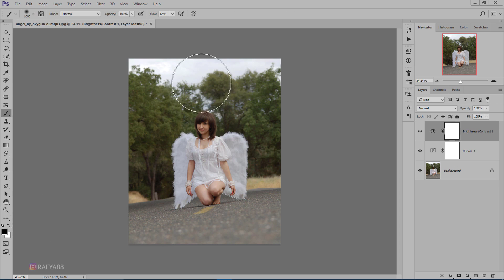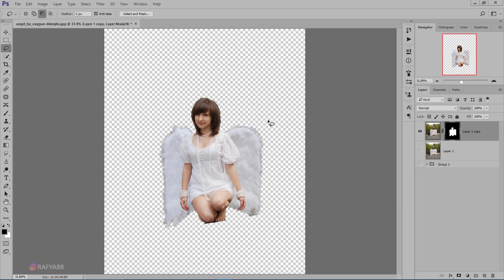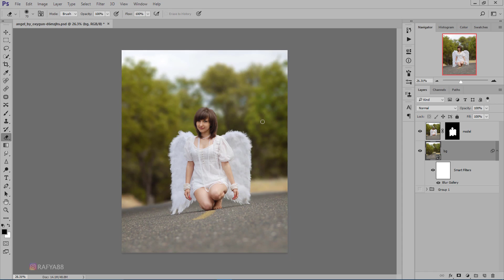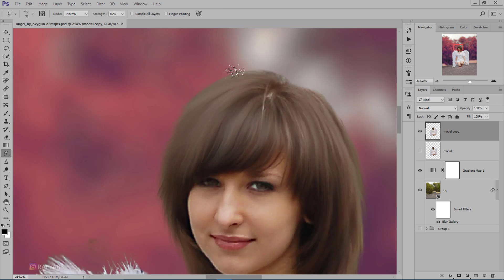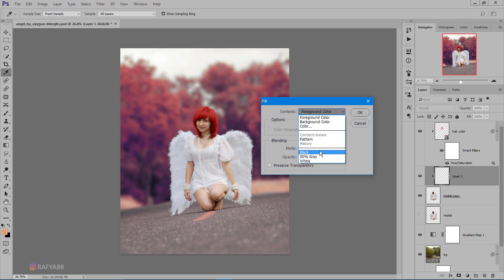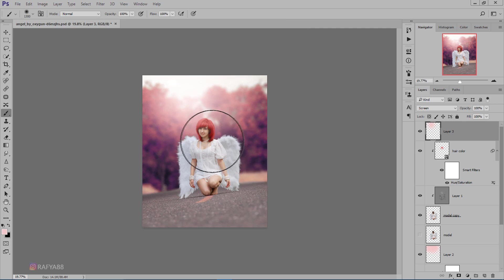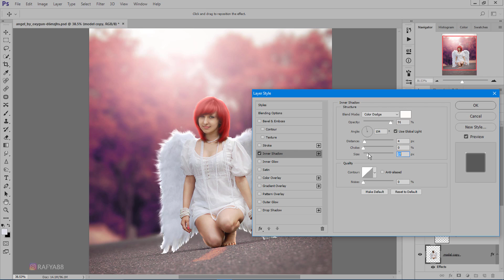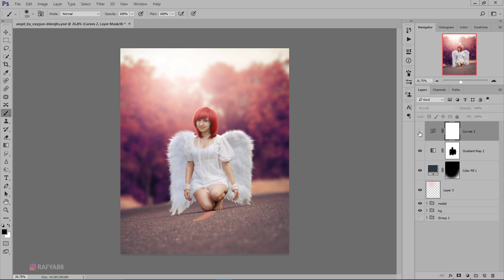Fantasy Looks Photo Effects - Photoshop Tutorial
in this photoshop tutorial you'll see how to edit an image to fantasy looks effects in photoshop cc 2017, by using some basic techniques & coloring methods.

1. cry (youtube)